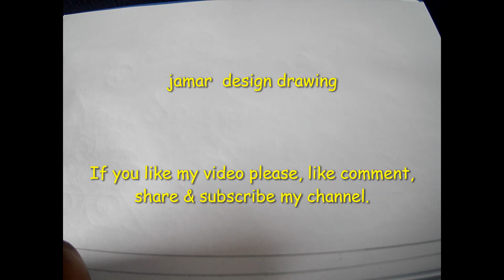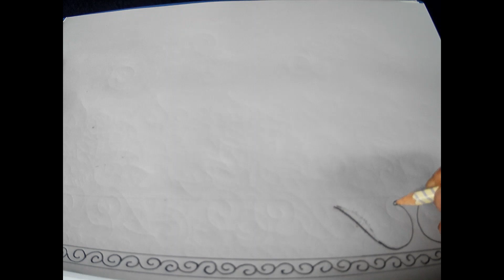জামাা / ওড়না / সেলায়ার ও শাড়ীর পাড় ডিজাইন//fulkari jamar design drawing.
ভিডিওটি ভাললাগলে লাইক/কমেন্ট /শেয়ার করবেন এবং চ্যানেলটিকে সাসক্রাইব করবেন ।
# নকশী কাথাই ফুল আঁকা ও সেলাই  ।
# কুশন কভার ও ওয়ালমেট ডিজাইন আঁকা ।
# কামিজের গলার ডিজাইন আঁকা ।
কামিজ / ওরণা / সেলোয়ার / শাড়ী / টেবিল ম্যাট ও রানার এর উপর ফুলকারি ডিজাইন আঁকা ।
# বিছানার চাদরে ফুলের ডিজাইন আঁকা
# kamij ar neckline design drawing .
#  kamij / orna / shalower borderline design drawing .
# nokshi khatka design drawing.
# pillow cover design drowing .
# fulkari dress drawing .
# wallmate design drawing .
# shari design drawing .
# frock chest and borderline design drawing .
# rumal design drawing .
# bed sheet design drawing .